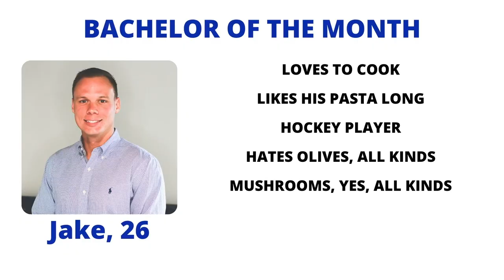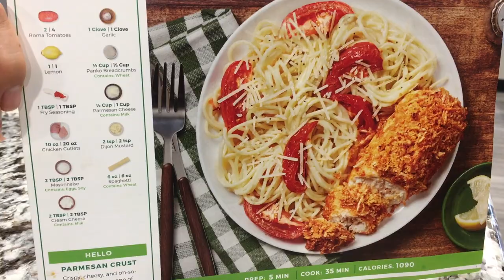Over Easy with Meyers Glaros | Tyler Ferree of Ferree Movers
"Are these nonstick cabinets?!"

Welcome to our second episode of Over Easy with Meyers Glaros. This week, Rob and Jake are joined by Tyler Ferree, sales manager at Ferree Movers.

Host | Rob Adlard - Benefits Insurance Advisor
Host | Jake Van Vuren - Benefits Account Executive
Guest | Tyler Ferree - Ferree Movers
Video / Editing | Megan Henderson - Marketing Manager
Guest Appearances By | Jill Meyers, Cheryl Warga, Will Glaros, Tara Goble

Contact Meyers Glaros Group for Benefits, Business Insurance, or Personal Insurance:
MeyersGlaros.com